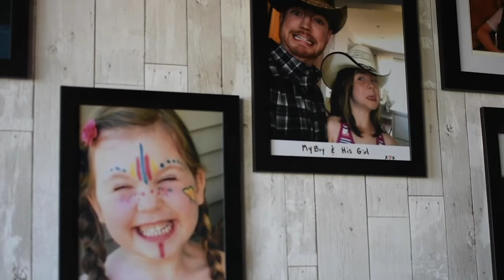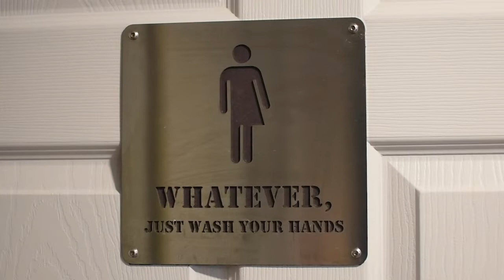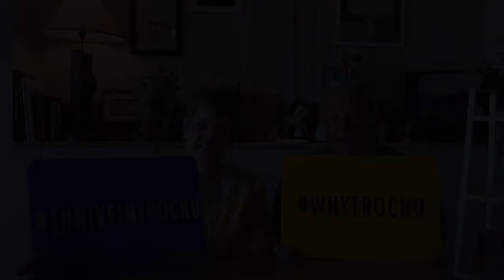Sweetgrass Cafe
This video is featuring the Sweetgrass Cafe, located in Trochu, owned by Suzanne and John Sinclair.

WhyTrochu​​​​ is a project to promote our small town Trochu.
So why not ThriveinTrochu​​​​ ?

We would like to thank everyone who has submitted footage and participated in the makings of this project.